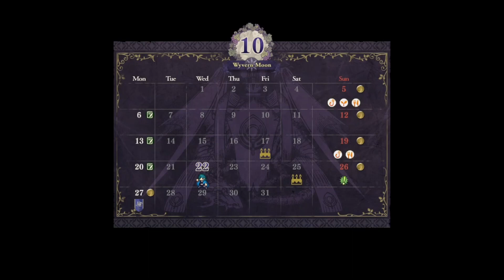What's More Important? - Fire Emblem Three Houses Blue Lions Playthrough With Chaos Part 36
It's time for some supports before our next free time day.